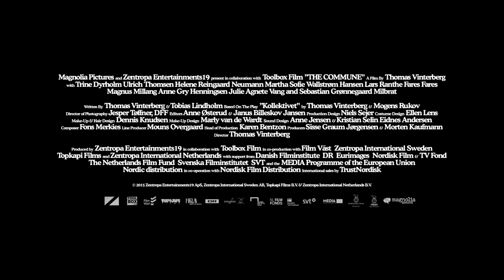The Commune - Official Trailer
Erik and Anna are a professional couple with a dream. Along with their daughter Freja, they set up a commune in Erik’s huge villa in the upmarket district of Copenhagen. With the family in the center of the story, we are invited into the dream of a real commune; we participate in the house meetings, dinners and parties. It is friendship, love and togetherness under one roof until an earth-shattering love affair puts the community and the commune to its greatest test.

In theaters, On Demand, on Amazon Video and iTunes May 19th